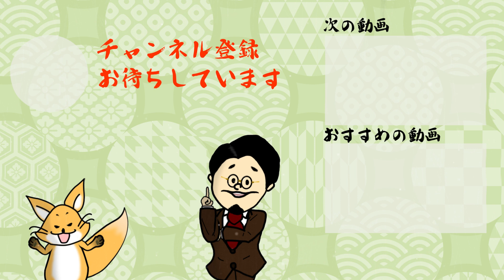【自己紹介】三原一太といなりの歴史YouTubeチャンネル！歴史を趣味に！歴史はおもしろい！歴史の入り口に是非いちペディア【三原一太の歴史チャンネル】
【目次】
0:00 OP
0:21 いちペディアとは？
1:35 おじさんとキツネは何者？
2:31 中の人？
3:22 ED
皆様コメントいつもありがとうございます！
コメントすべて読ませていただいています。
返事が滞っておりますが、皆様のコメント、本当に励みになっております！
いろんなご意見もございますが、みんなちがってみんないい！
それが歴史だとも思っております！
あなたが思う歴史を是非お聞かせください！

フォロワーさんとのコミュニケーションの場になればと思っていますので、是非お気軽にリプしていただければと思います！
たまに三原本人もツイートいたします。